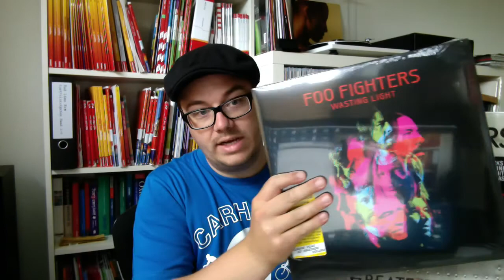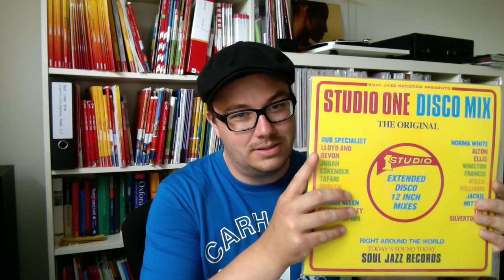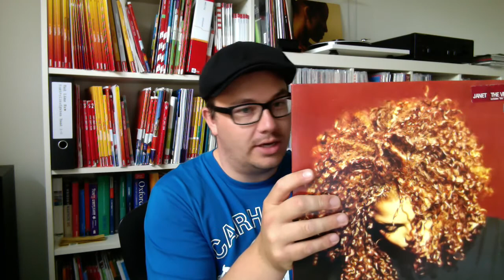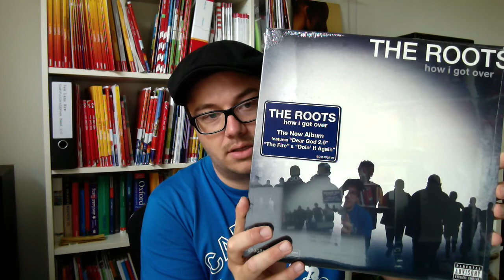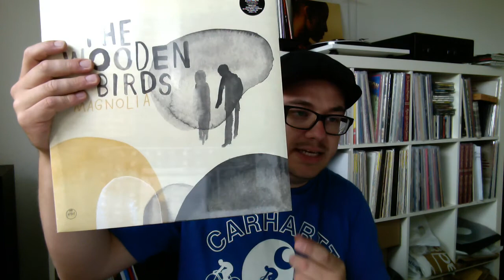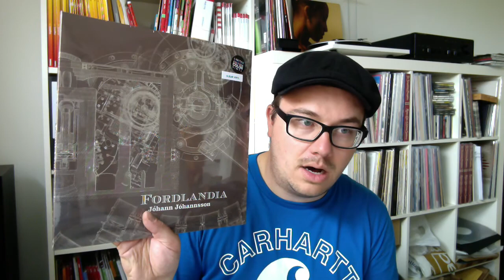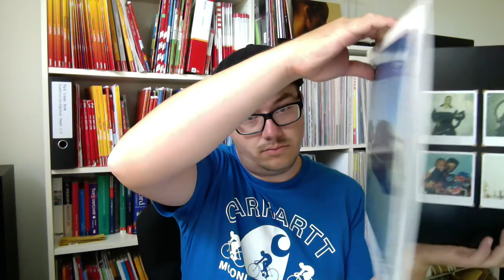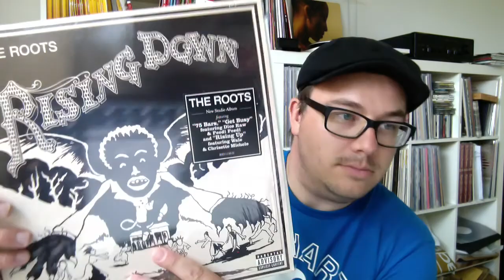recent vinyl finds and stuff from the mail...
update feat. foo fighters, janet, j mascis, tortoise, studio one and kendrick lamar plus a lot more!